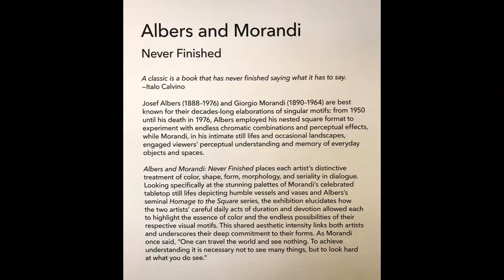Albers and Morandi: Never Finished at Zwirner Gallery, January 7—March 27, 2021